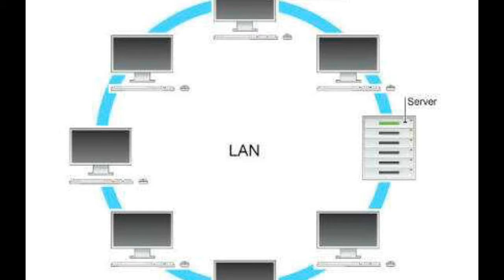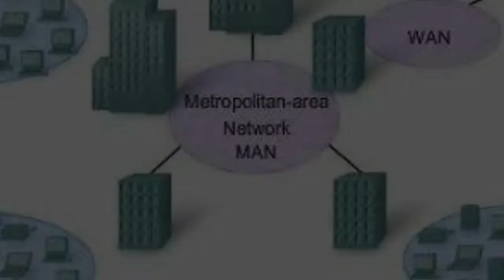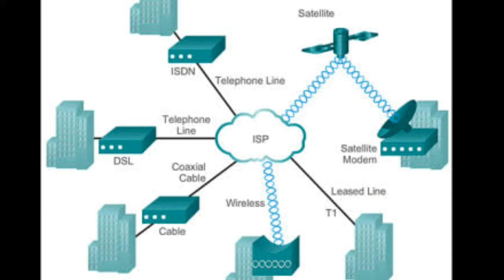WHAT IS NETWORK , TO KNOW ABOUT NETWORKS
Namaskar dosto apka swagat hai hamare channel Technical Bajrangi me aur mai aaj apko network ke bare me batane wala hu ki network kya hota hai aur uske kitne prakar hai . To aap ae video dekhte rahiye to aap sikh jayenge ki network kya hota hai.